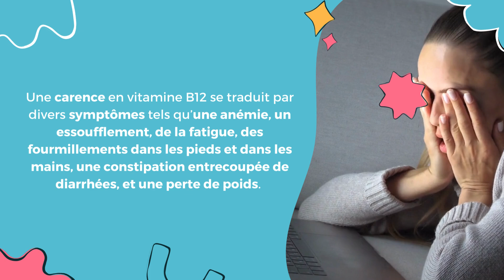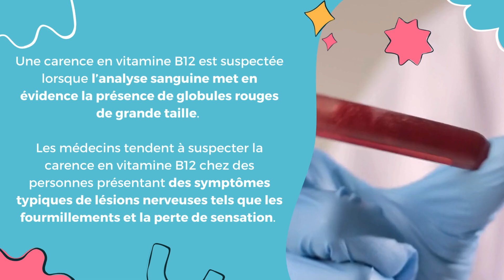Quels sont les symptômes d’une carence en vitamine B12 ?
💊 La vitamine B12 est un élément essentiel à notre bien-être. Elle est impliquée dans la synthèse de l’ADN, la formation des globules rouges et le fonctionnement normal du système nerveux. Vitamine cruciale pour l’organisme, une carence en vitamine B12 peut avoir des conséquences importantes voire délétères sur la santé.

❓ Mais alors, où trouve-t-on la vitamine B12 ? Quelles sont les symptômes d’une carence en vitamine B12 ? Comment savoir si l’on est en carence ? Et comment y remédier ?